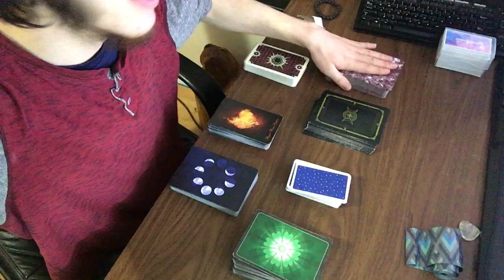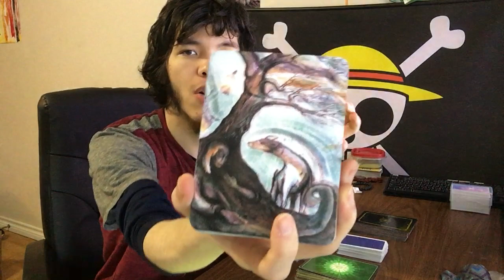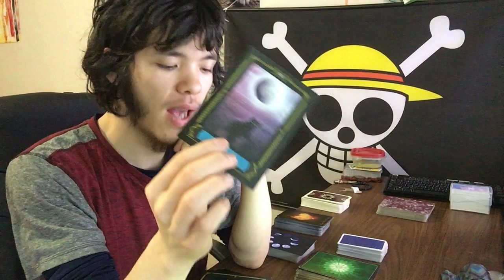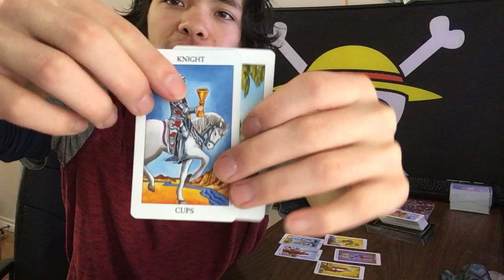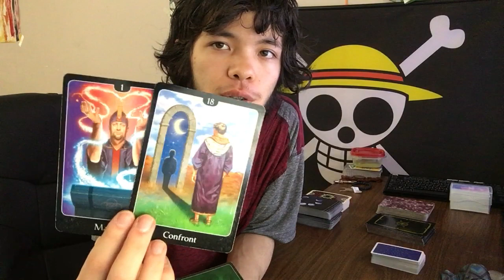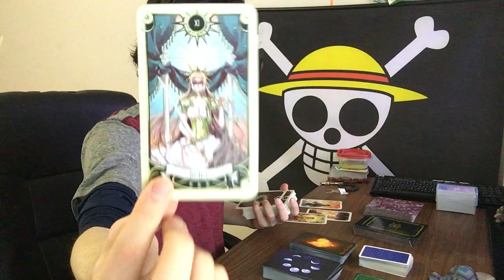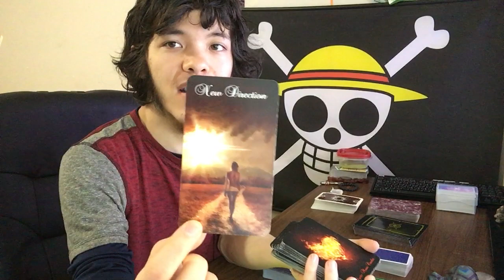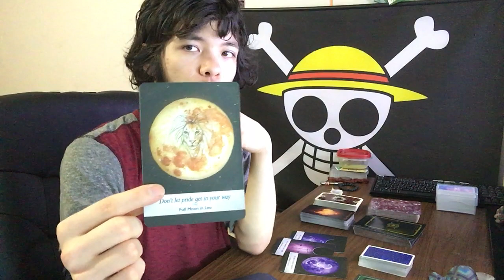Pick a card reading: Why am I having this dream(s)?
Reading #1: 1:37
Reading #2: 7:49
Reading #3: 13:03
Reading #4: 21:39
Reading #5: 27:07
Reading #6: 33:56
Reading #7: 39:47

Welcome! I'm Son Nguyen. Thank you for being here.